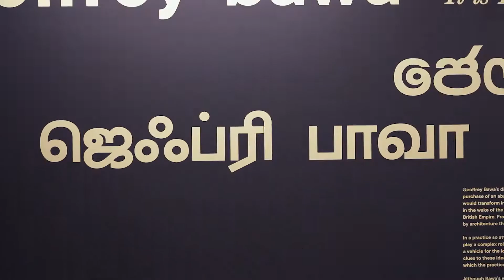Extended Trailer: It is Essential to be There 2022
Geoffrey Bawa: It is Essential to be There is the first major exhibition which draws from the archives to look at Bawa’s practice. Organized in four thematic sections, exploring relationships between ideas, drawings, buildings and places, the exhibition explores the different ways in which images were used in Bawa’s practice. Over 120 documents from the Bawa archives, most of which have never been shown publicly previously, will be on view, including a section on unbuilt work and Bawa’s own photographs from his travels.

Geoffrey Bawa’s distinct practice as an architect began with the purchase of an abandoned rubber and cinnamon estate, which he would transform into the garden that is now Lunuganga, in 1948 – in the wake of the country’s newly gained independence from the British Empire. From this very first project, Bawa’s oeuvre is marked by architecture that seeks to understand the notion of place. In a practice so attuned to the generative aspects of place, drawings play a complex role. These works show the particularity of each project’s location and the explorations undertaken by the practice to explore site across the many layers of culture, history and environment that characterize a place beyond its position on a map.

Visit ‘Geoffrey Bawa: It is Essential to be There’, from February 1 – April 3, 2022. Free admission. Open daily from 11 a.m. to 7 p.m. at The Stables, Park Street Mews, Colombo 02, Sri Lanka.

Video by: Kavindu Sivaraj